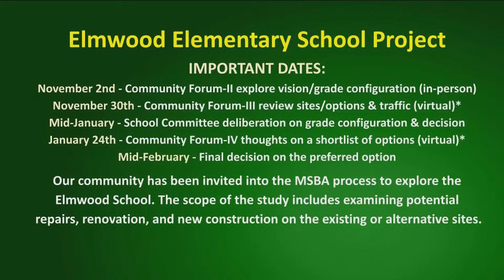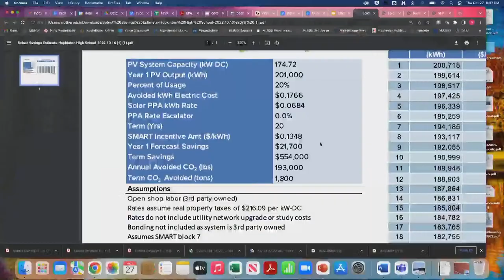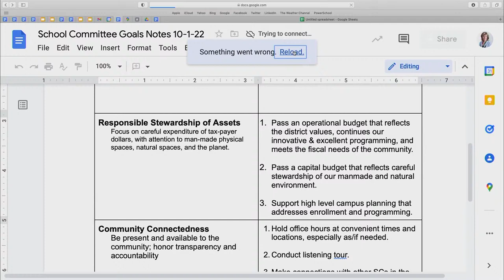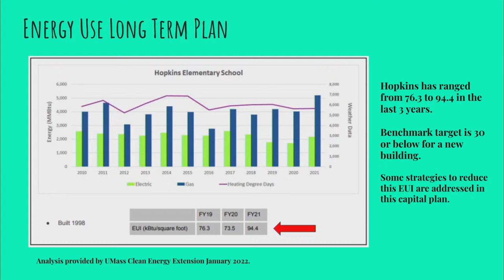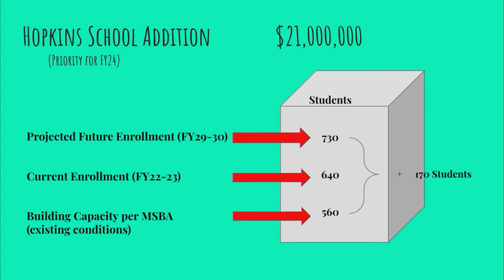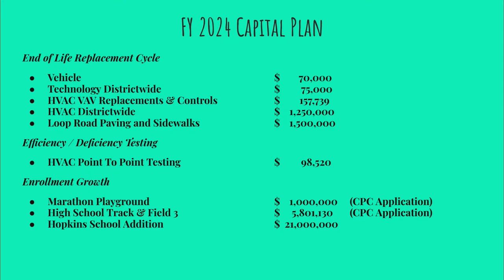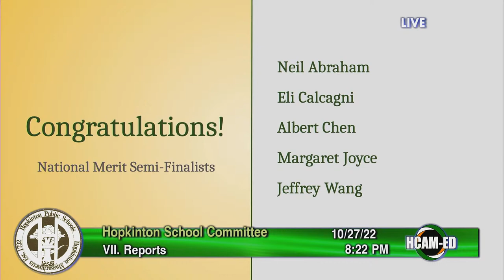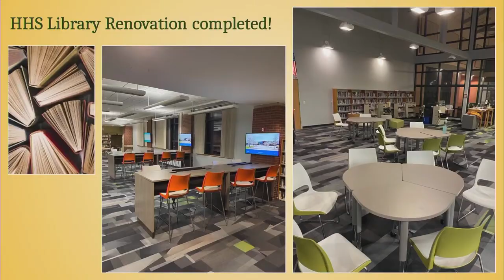School Committee Public Forum: October 27, 2022